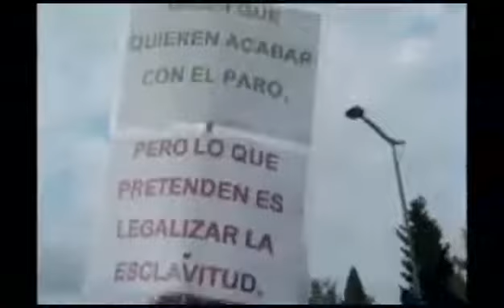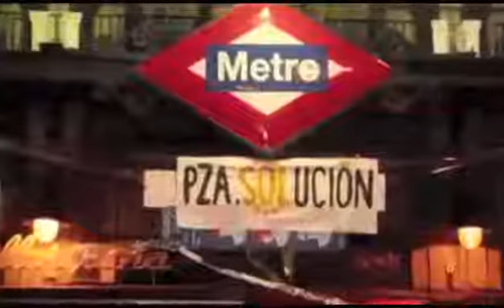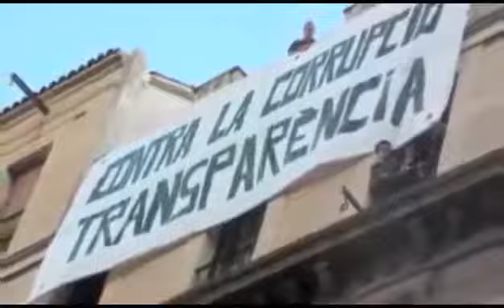POR LA CALLE DEL DESENGAÑO - MALEGRIA- MANU CHAO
#15 M

Politicos, decidir, democracia, paraisos fiscales, onu, erradicar pobreza, basta, resistir, juventud, esclavitud, antiglobalizacion, indignados,

Bolivia, whipala, enfrentamientos bolivia, neoliberalismo, usurpadores de poder, indigenas, evo morales, raza blanca infiltrada, hyksos, racismo bolivia, añez golpista, expolio materias primas, elite golpista occidental, masacre pueblos indigenas, autoproclamada,

Tv miente, revolucion, paro, 15M, sin miedo, futuro digno, yes we can, desalojos, corrupcion, justicia, mayo 2011.